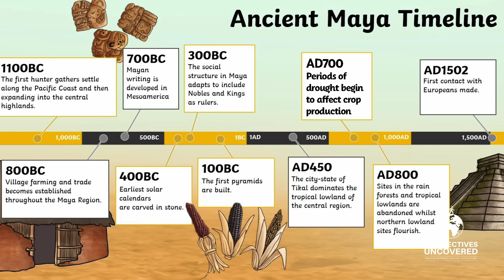Through the Jungle: The Story of the Maya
🌍 Dive into Mexico's emerald jungles to unlock the secrets of an ancient civilization! From cosmic pyramids to celestial maps, embark on a journey through time with the enigmatic Mayans. Witness their stellar legacy, ponder their mysterious collapse, and let their stone tales inspire awe. 🌌✨ Discover the Mayan magic that still echoes in today's Mexico. 🛡️

Have a suggestion for a future project? Drop us a line on our website (scroll to the bottom of the page and clip on "Drop us a line!") If we decide to use your suggestion, we will give you credit in the video description: